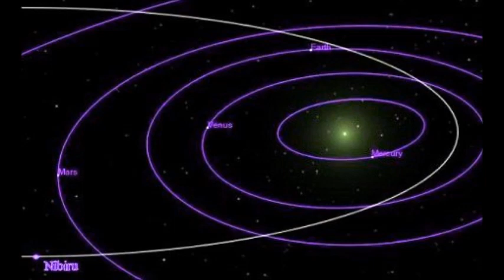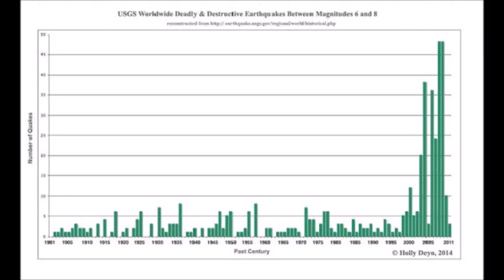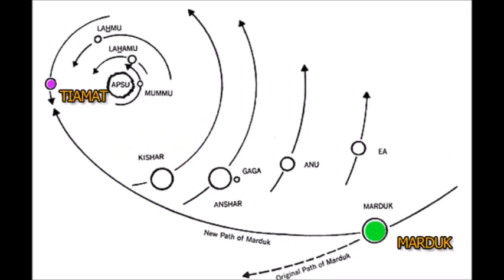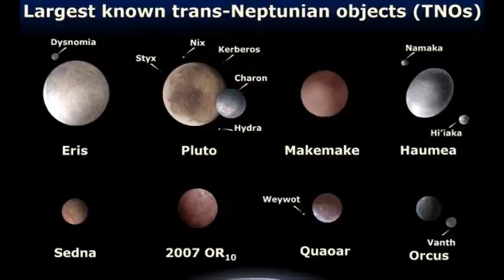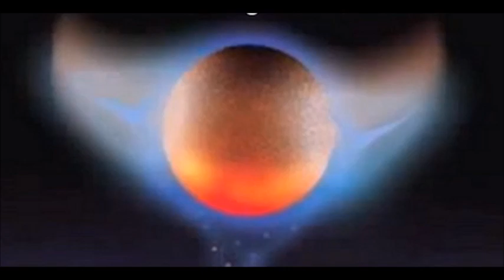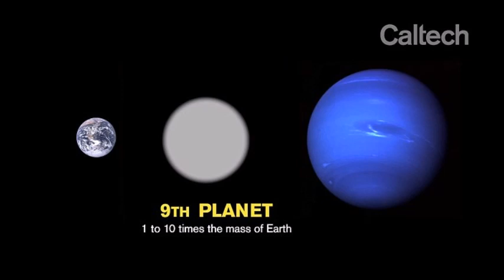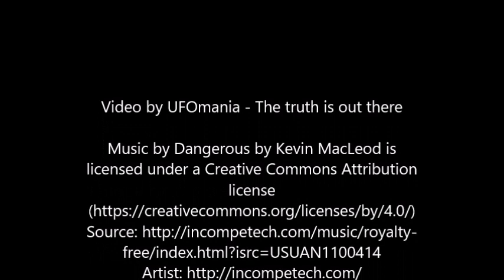Planet X - Nasa Files - They Know It Is Coming!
There is evidence of an ongoing resurgence of the Planet X (also known as Nibiru) cataclysm conspiracy theory following the publication of new scientific studies claiming evidence of a mysterious unnamed planet lurking beyond Pluto.